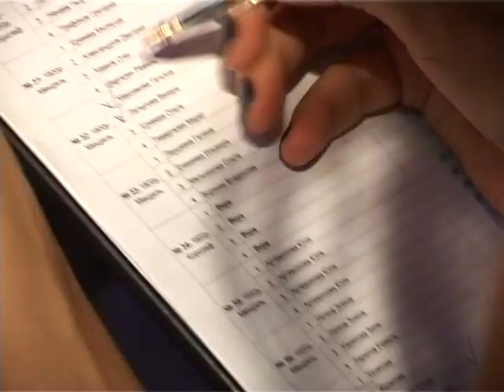Dance Cup/Korolef Fitnes/финал/the best